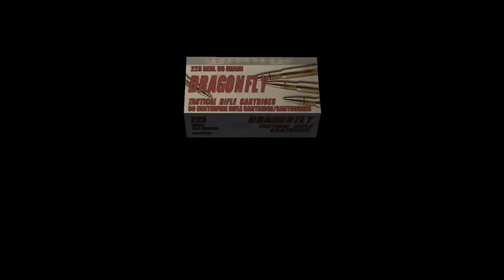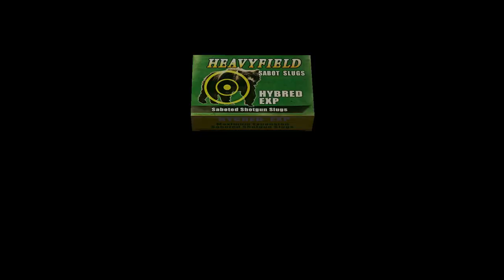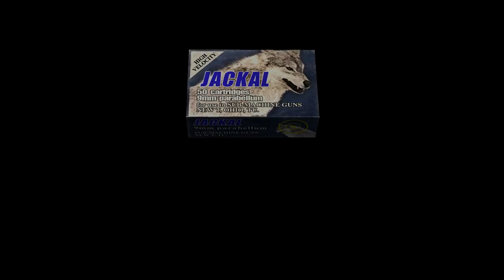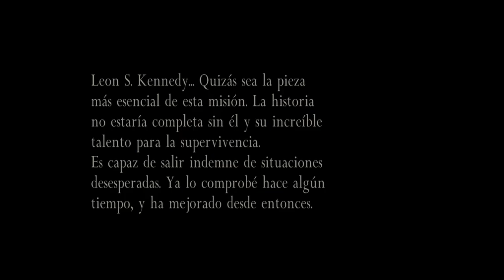Resident Evil 4 -Rejugado 2022- (Gameplay en Español, Ps5) Separate Ways Capitulo 4